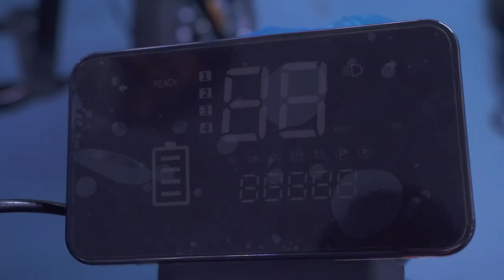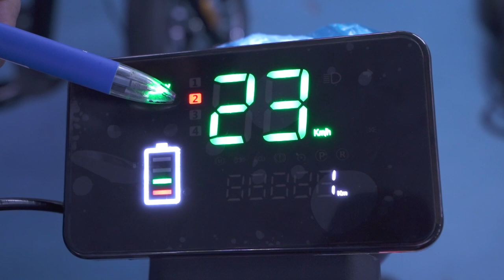Detel EV Easy Plus Hit the Road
Detel Easy Plus
SPECIFICATIONS
Motor Rated Power - 250 Watts
Battery Capacity - 48V 20Ah Battery
Range - 60Km / Charge *
Battery location - Below the seat
Tyre - Tubeless ( 16''X2.5'' )
Body - Metal alloy and Powder coated
Pedals - Available
Brake - Drum System
Speed - Rated 25 Kmph
Indicator type - Front and rear
Charger - 5 Ampere
Grounds clearance - 170mm
Load capacity - 170 Kg
Battery Type - Lithium Ion Battery
Meter - Digital Meter
Warranty - 1 Year
Battery warranty - 2 Years / 40000 km standard warranty